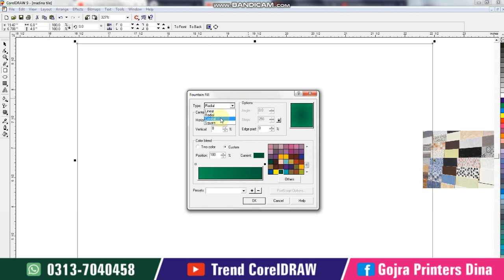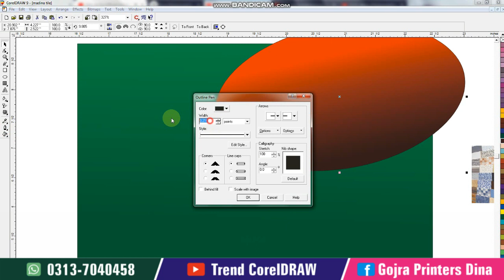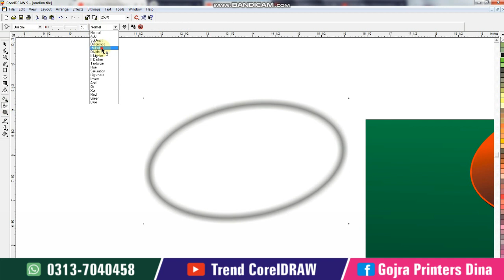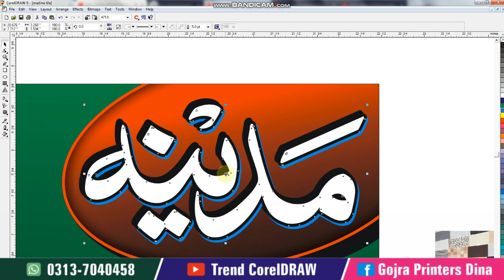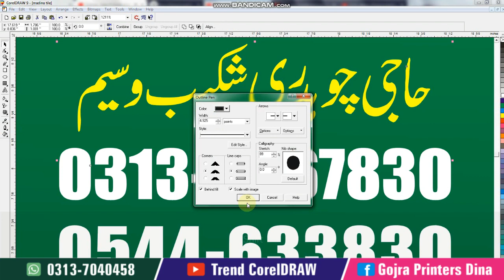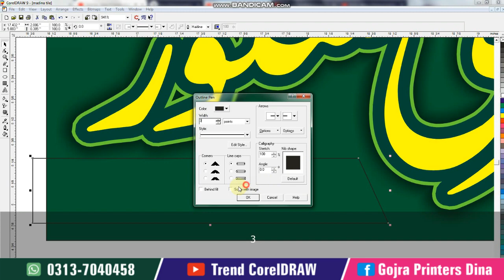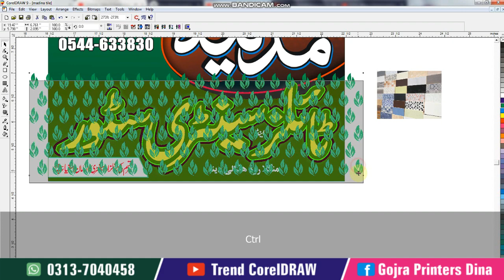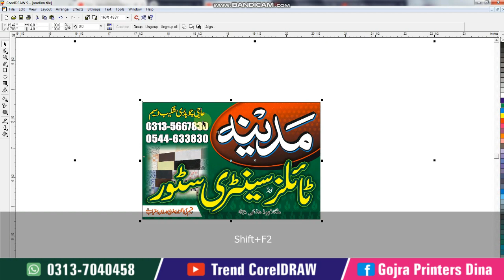Coreldraw How to Tiles Design Banner Flex Design in Coreldraw 2021 / Tiles Background